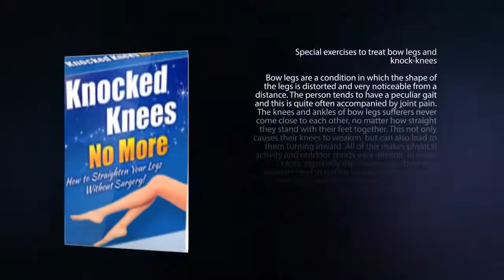Knocked Knees No More™ Review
When one talks about bow legs what immediately comes to mind is that distinctive bend or curve in the shape of the legs. While standing upright with the ankles of both feet touching, one finds it virtually impossible to get one’s knees to touch each other. Bow legs is medically known as genu varum, and involves a bent or curved shin bone and thigh bone, resulting in a curved leg.

All babies are born with bow legs due to the way they are forced to remain curled up within the mother’s womb. Most of these babies grow out of it naturally. Of course, those who don’t lose their bow legs in the first 3 years of growth, can end up living with it all their lives. This can become increasingly troublesome and eventually even lead to one developing arthritis due to the damage caused by using joints that are continuously under strain.

It’s important to understand what causes bow legs in the first place. Knowing the causes can certainly aid in deciding what options you may want to choose from as a remedy for the condition. Bow legs can be caused by various factors, such as the lack of vitamin D, Blount’s disease, under-nourishment, a history of broken bones and fractures, or even poisoning by lead or fluoride.
Dietary deficiency
Children who do not get sufficient exercise often lack vitamin D. This is not surprising, as the lack of exercise usually correlates to the fact that the child is not getting enough exposure to outdoor activities or the outdoors. Playing around just ten minutes in the sun can allow a child to absorb their entire recommended daily quota of vitamin D from the sun’s rays.

This is needed for proper growth and for the development of bones in particular. What’s more, when a child plays, especially outdoors, they tend to develop a rather healthy appetite. This, in turn, helps in encouraging the child to eat healthily and enjoy a varied diet that is essential for the proper growth and development of the body.

Accidents in childhood
No matter how careful one is with their children, things are not always in one’s control, especially when dealing with toddlers. During the early years of development, a child is bound to bump into things, fall down, and sometimes even get bruised and cut, while learning to walk and deal with their surroundings. Of course, unfortunately, there are even times when things get out of hand and the child actually ends up with a fracture.

If this fracture is not taken care of properly, this simple accident could prove expensive as the child develops and the broken bone starts growing with an incorrect direction and shape. If left unattended, this child could end up with bow legs as an adult, just because the bone once broken was not treated properly and lacked proper medical attention!